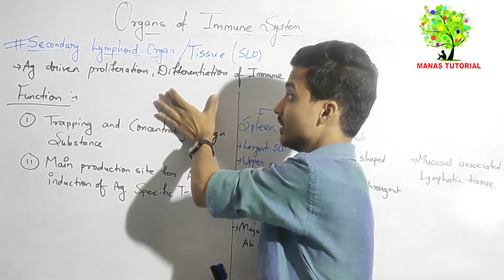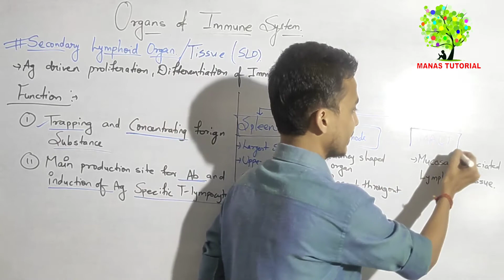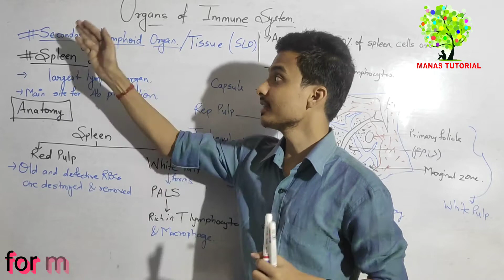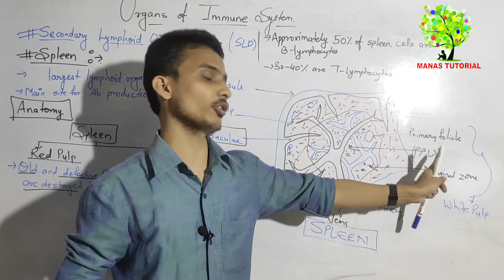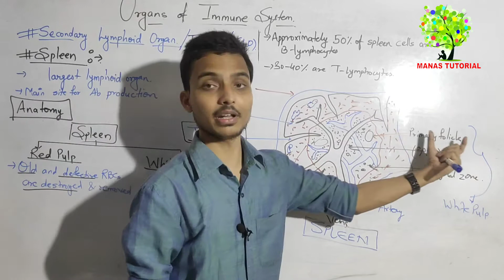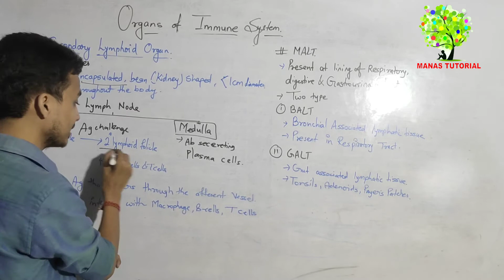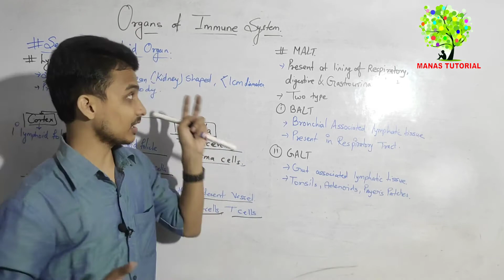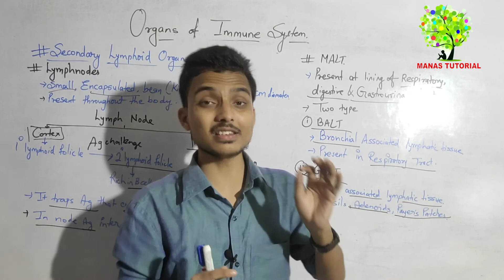Organs of Immune System Part 2| Secondary Lymphoid Organ|Immunology |Manas Mishra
Organs of Immune System Part 2
 Secondary Lymphoid Organ
Immunology
lymhManas Mishra
 you can search this video by;